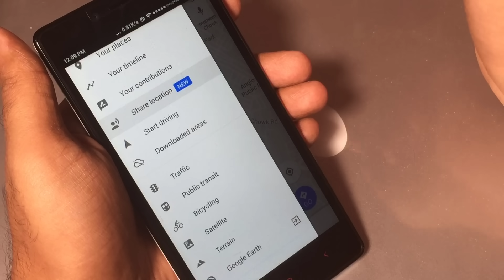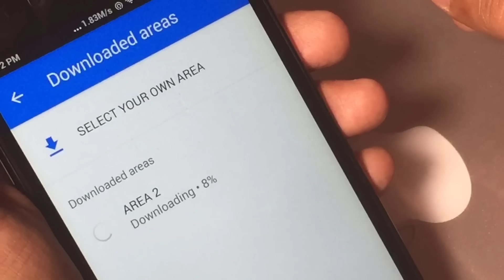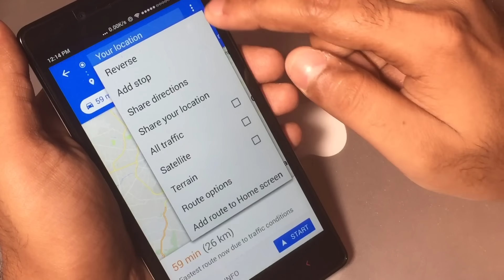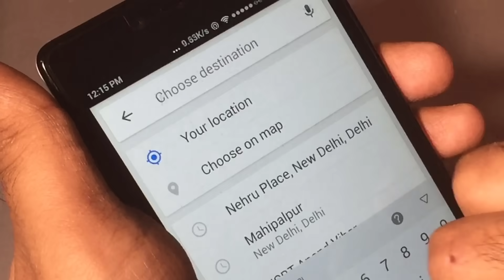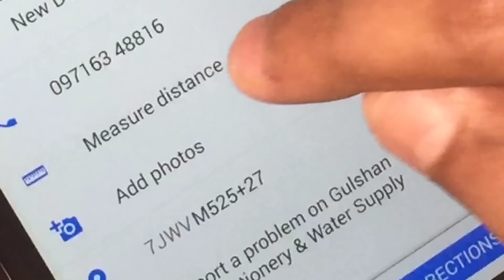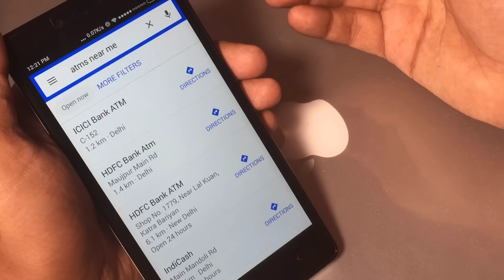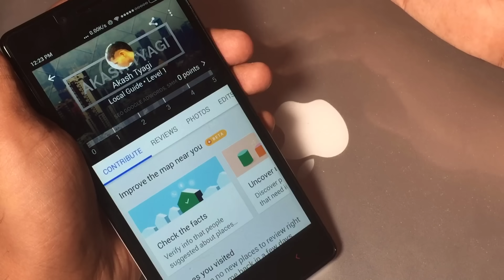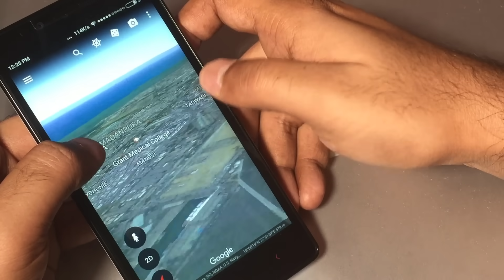Top 10 Google Maps Tricks that you don't know Hindi/Urdu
Namaskar Dosto, iss video me mene apko google maps ke kuch aise hidden features or trips btaunga jiska aap use karke kafi saare options ka maza le sakte hein. Janne k liye pura video dekhiye.

नमस्कार दोस्तों, इस वीडियो में मेने आपको google maps के कुछ ऐसे  hidden features और  tricks बताऊंगा जो आपके काफी काम आ सकते हैं. जानने के लिए पूरा वीडियो देखिये.

Top 10 Hidden Google Maps Tricks and Tips, Google Maps Hidden Features and Google Maps Android app Tricks and Tips.

Below are the Google Maps Features explained in the video-

1-how to share location on google maps
2-how to use google maps offline
3-how to check live traffic on google map
4-how to add stops on google maps
5-how to measure distance on google maps
6-how to book Cab/taxi in google maps
7- How to check nearby things on google maps (ATM, Petrol Pump, Hotels, SuperMarket etc.)
8- how to save our location address in google maps
9- google maps contribution
10- How to use Google Earth (3D Google Maps)